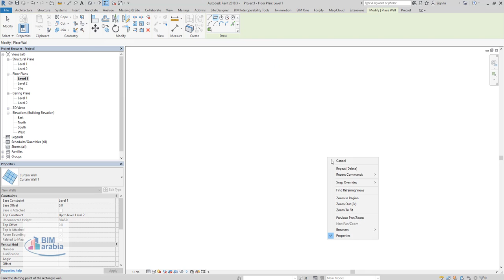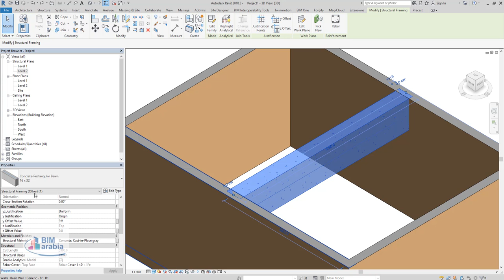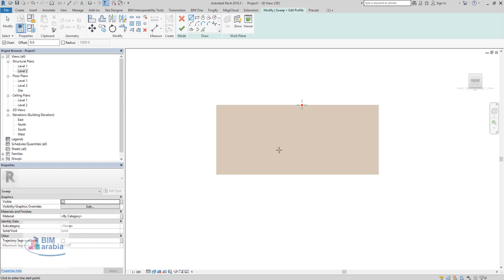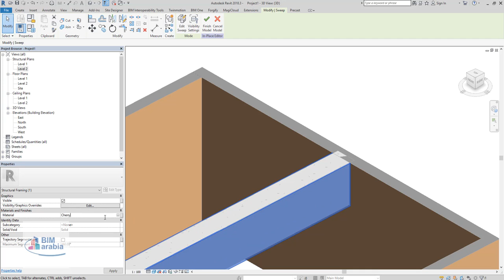لو عندي كمرة ساقطه ازاى اضيف ليها طبقة تشطيبات